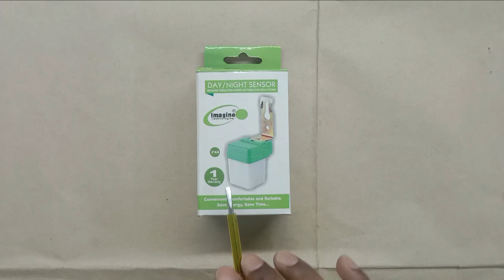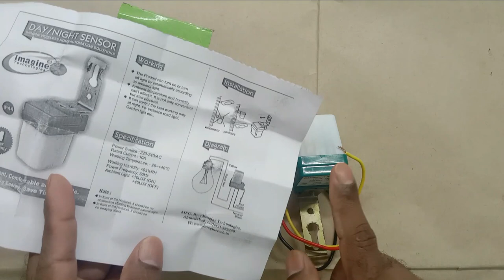Connection of Automatic Light Sensor Switch | Auto Day Night Sensor Switch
Automatic ON OFF Light Sensor Switch Connection

Hello Dosto,
Is video mai maine ek Photocell Sensor ka Unboxing aur unka connection kis prakar se karte hai uske bare mai maine bataya hu aur sath hi sath mai maine aapko bataya hu kis prakar se hum uske liye bypass circuit banaege. bahut kuch aapko is video se sikhne ko milne wala hai to is video ko aap last tak jarur dekhe, and I hope ki aapko ye video jarur pasand aaega

Electrical technician

In this video i have used Imagine Technologies Company LDR sensor ( Auto Day Night ON and OFF Photocell )

Some Other Product for your Home

one tank Water Level Controller 👇👇👇

three-pin plug top  👇👇👇

Best Socket and plug Top for motor 👇👇👇

water level controller sensor  👇👇👇

Float Switch 👇👇👇

best water pump 👇👇👇

photocell
day night switch
photocell sensor
dark sensor
auto day night sensor switch
light sensor
day night sensor
light sensor circuit
ldr sensor
automatic sensor light
led automatic light
automatic light switch
automatic light sensor
automatic street light
light sensor switch
sensor
automatic light
electronics
street light
ldr
ldr light circuit
ldr sensor project
led light
how to make
ldr sensor switch
ldr light sensor
day night automatic light sensor switch
automatic street light lighting switch photocell
automatic photo control switch
homemade
automatic on off light sensor
day light auto switch sensor
auto on off light
automatic on and off light
auto day/night on & off photocell
light sensor switch outdoor
day night switch sensor light
connecting a day night switch
photo control sensor automatic street light lighting switch
connecting a day light switch
automatic day and night sensor
automatic day night switch sensor
automatic street light working model
day night sensor switch
day night light sensor switch circuit